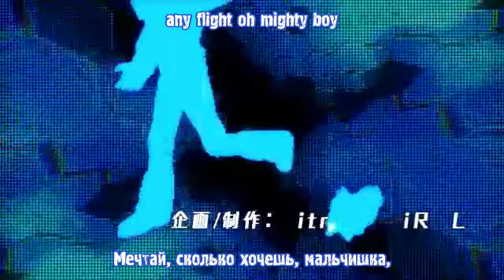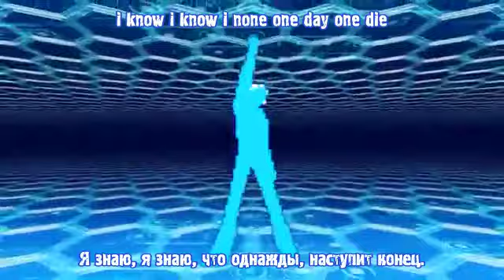[Visual Novel] DRAMAtical Murder - opening - AI CATCH (eng+rus sub)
Visual Novel : DRAMAtical Murder
Sung : GOATBED
Title : AI CATCH

прим.перев.:честное слово, не песня, а просто какой-то набор английских слов в произвольном порядке...
поэтому перевод получился довольно фривольным...
строчка про "высший класс обезьян", думаю, намек на людей...